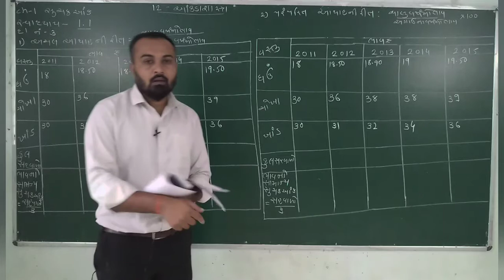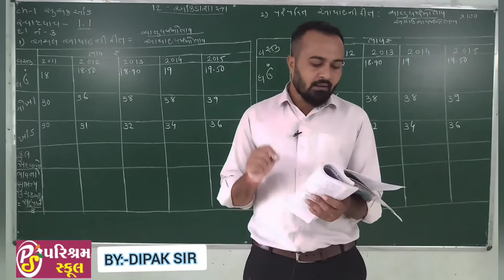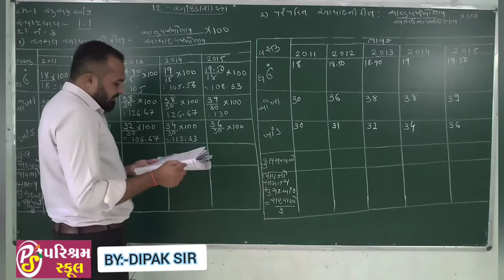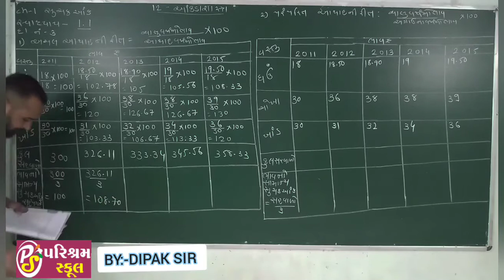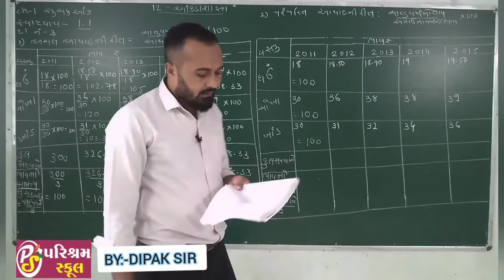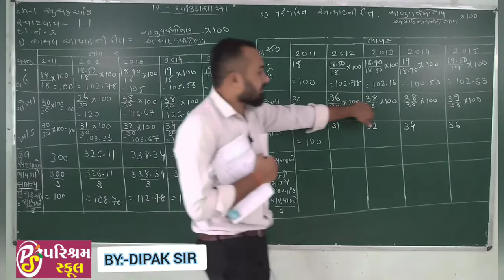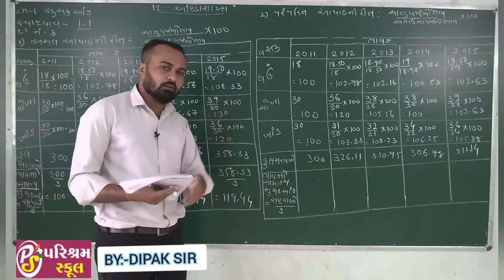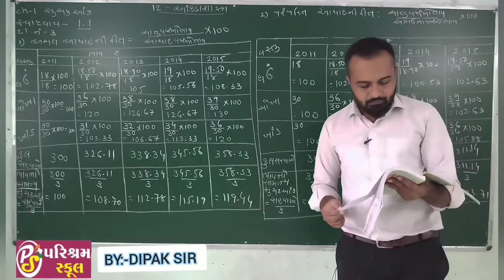STD 12 | STATISTICS | CHEPTER 1 | 25/08/2020